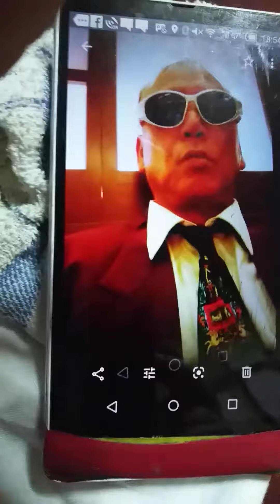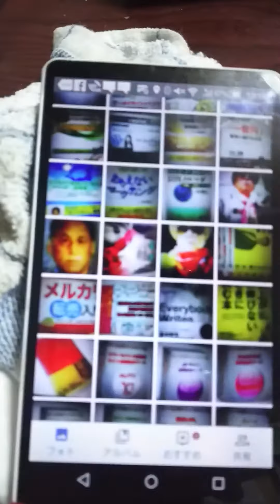億万長者に成る男の一人ごと、田窪重則。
メール      私に出資したい方は
田窪重則   迄メール下さい

銀座のママ募集、１００人。

田窪重則　　　電子書籍４０個　　販売中　１冊９９円

函館で１番の不良が世界で１番の億万長者に成るネットストーリー
平成の豊臣秀吉の再来四国の越智の北条家の子孫、田窪重則 。電子書籍販売中。

いろいろ、億万長者に成れる方法が載ってます。